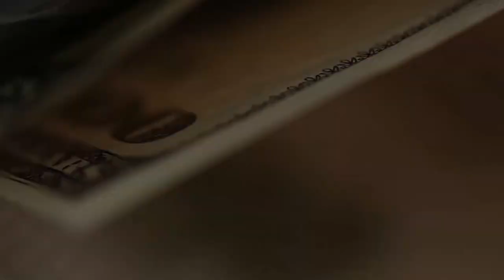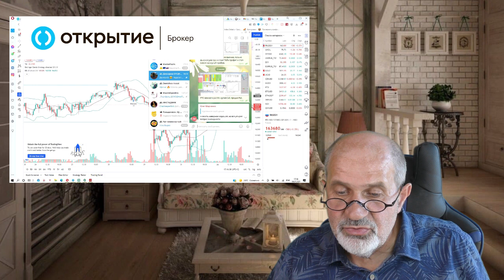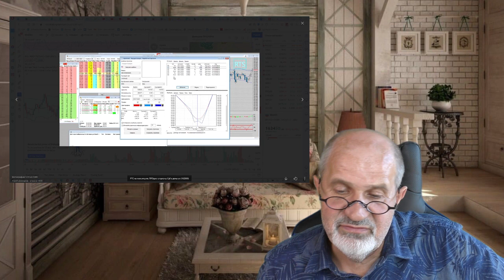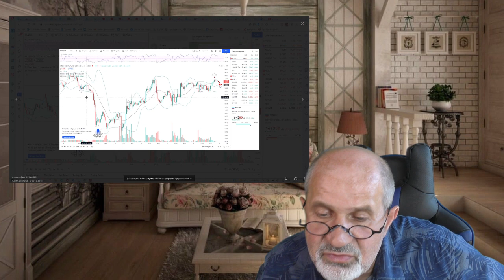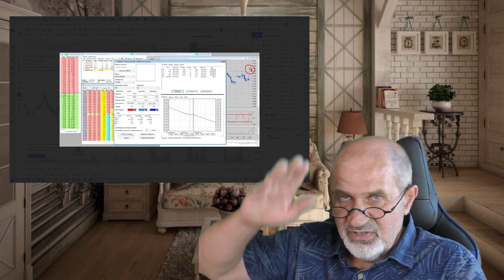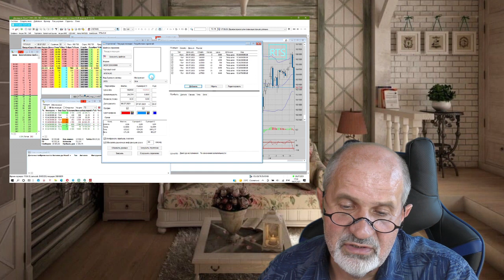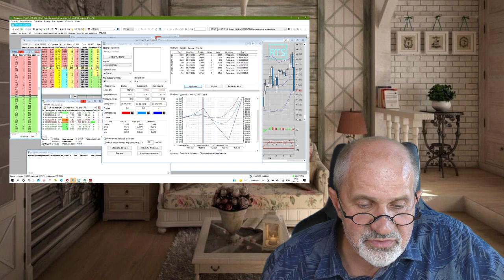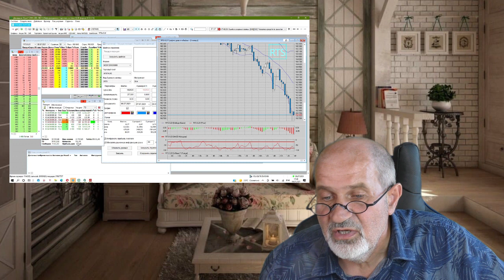Дневник трейдера. Рынок резко упал. Доход резко вырос.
Как я и предполагал в начале, рынок рос, но медленно. Соответственно правое крыло стратегии приносило доход, но маленький, левое - убыток, на максимуме рынка я показываю, как менял стратегию с роста рынка на падение. Проблема была одна - падение не начиналось. Поэтому деньги терялись, и на это было больно смотреть. Основная проблема трейдера - психологические моменты. А в моменте было минус 14000Руб.
Причем именно тогда, когда появилась полная уверенность в том, что рынок упадёт, вот всё уже начало падать - SP500 резко вниз, нефть тоже лениво разворачивается, индекс РТС гордо взлетает вверх, принося громадные убытки. И здесь нужно иметь самообладание.
Но вот произошло то, что должно произойти - РТС полетел вниз, резко. И стратегия, которая была рассчитана в тот момент именно на падение, вернула всё, что было потеряно, и ушла в плюс.
Сейчас - фиксация, и ожидание отскока.
Нервно? Да.
Стоит ли оно того, чтобы заниматься трейдингом - решать каждый должен сам. Посмотрим на результат. Пока за неделю он такой: было 43000 Руб, сейчас 48000 Руб.

Брокерский счет в Открытии от меня или